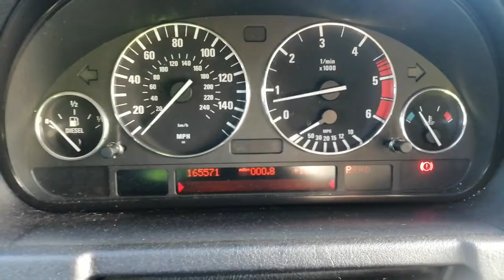Разборка BMW - X5 E53 2000-2007, 2.9 Инжектор (VIN: WBAFA720X0LN31005) SK51BZT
Основные характеристики:
Год выпуска: 2001
Двигатель: 23439819
Объём двигателя: 2.9
Тип двигателя: Дизель
Коробка передач: КПП автомат (АКПП)
Кузов: Джип (5-дверный)
Смотри каталог запчастей BMW - X5 E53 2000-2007 на :
⏰ Режим работы колл-центра:
08:00 – 20:00 – ежедневно

Для наших покупателей:
- бесплатная доставка;